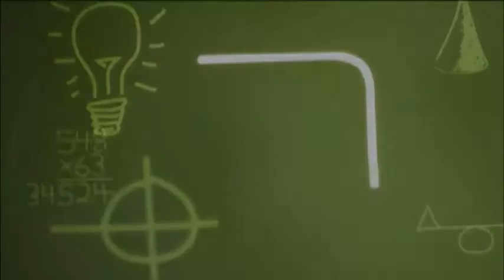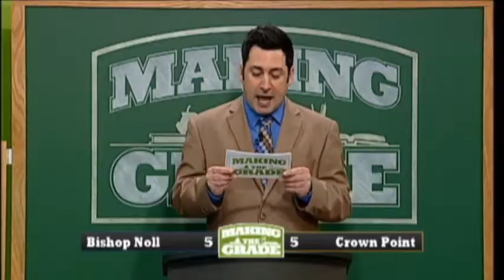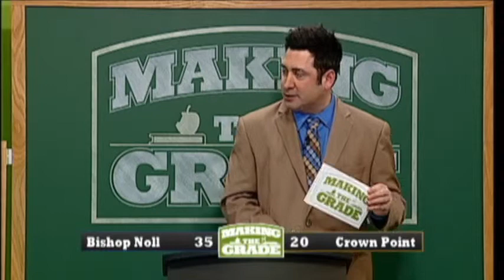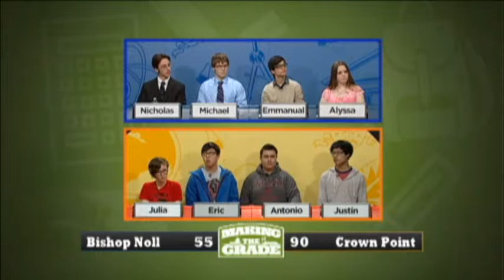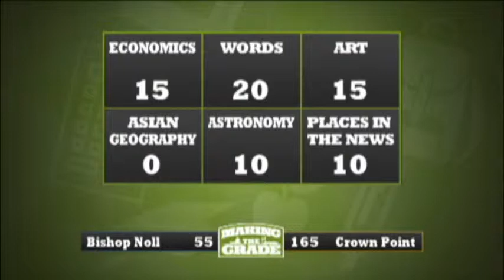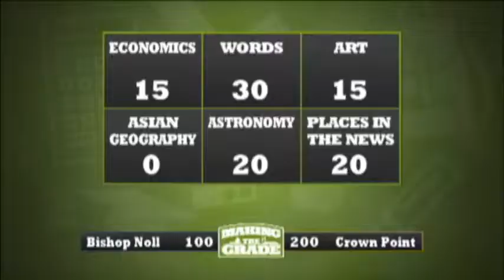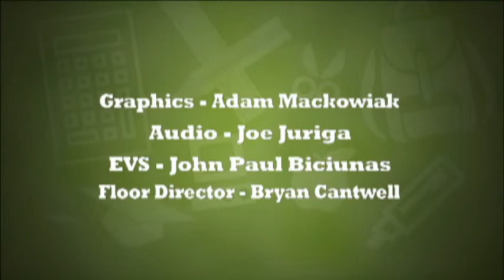Making The Grade Season 4 Game 4: Bishop Noll vs Crown Point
Bishop Noll and Crown Point compete in a scholastic quiz show.